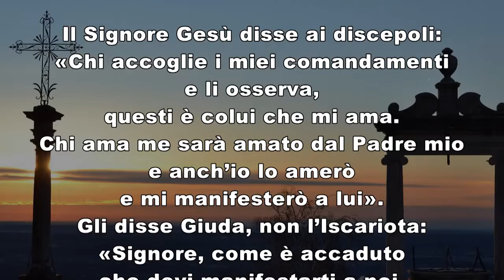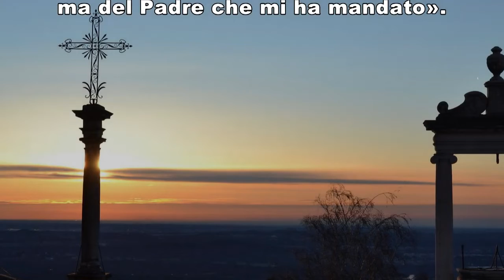Vangelo del giorno sabato 3 settembre 2022 commento di Orazio Antoniazzi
1Cor 4,6b-15

Fratelli, imparate [da me e da Apollo] a stare a ciò che è scritto, e non vi gonfiate d’orgoglio favorendo uno a scapito di un altro. Chi dunque ti dà questo privilegio? Che cosa possiedi che tu non l’abbia ricevuto? E se l’hai ricevuto, perché te ne vanti come se non l’avessi ricevuto?
Voi siete già sazi, siete già diventati ricchi; senza di noi, siete già diventati re. Magari foste diventati re! Così anche noi potremmo regnare con voi. Ritengo infatti che Dio abbia messo noi, gli apostoli, all’ultimo posto, come condannati a morte, poiché siamo dati in spettacolo al mondo, agli angeli e agli uomini.
Noi stolti a causa di Cristo, voi sapienti in Cristo; noi deboli, voi forti; voi onorati, noi disprezzati. Fino a questo momento soffriamo la fame, la sete, la nudità, veniamo percossi, andiamo vagando di luogo in luogo, ci affatichiamo lavorando con le nostre mani. Insultati, benediciamo; perseguitati, sopportiamo; calunniati, confortiamo; siamo diventati come la spazzatura del mondo, il rifiuto di tutti, fino ad oggi.
Non per farvi vergognare vi scrivo queste cose, ma per ammonirvi, come figli miei carissimi. Potreste infatti avere anche diecimila pedagoghi in Cristo, ma non certo molti padri: sono io che vi ho generato in Cristo Gesù mediante il Vangelo.

Lc 6,1-5

Un sabato Gesù passava fra campi di grano e i suoi discepoli coglievano e mangiavano le spighe, sfregandole con le mani.
Alcuni farisei dissero: «Perché fate in giorno di sabato quello che non è lecito?».
Gesù rispose loro: «Non avete letto quello che fece Davide, quando lui e i suoi compagni ebbero fame? Come entrò nella casa di Dio, prese i pani dell’offerta, ne mangiò e ne diede ai suoi compagni, sebbene non sia lecito mangiarli se non ai soli sacerdoti?».
E diceva loro: «Il Figlio dell’uomo è signore del sabato».